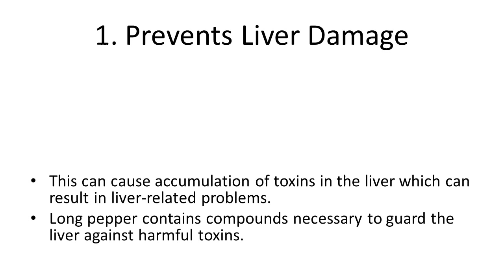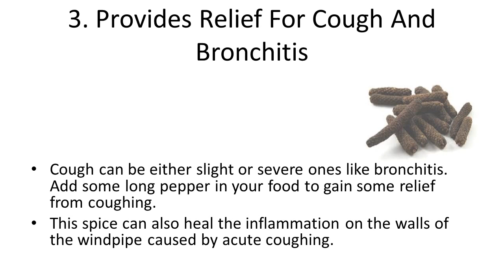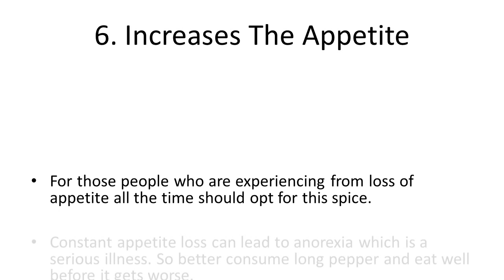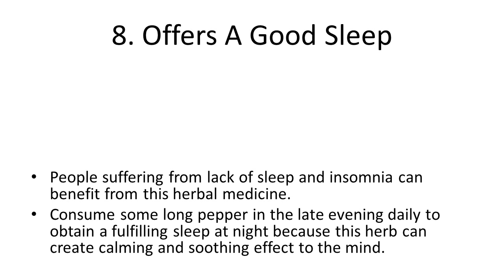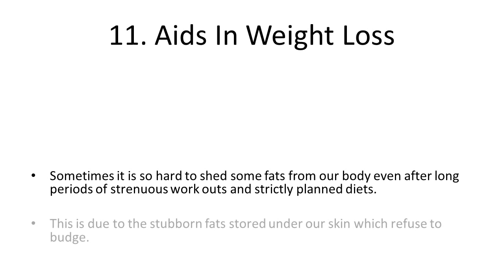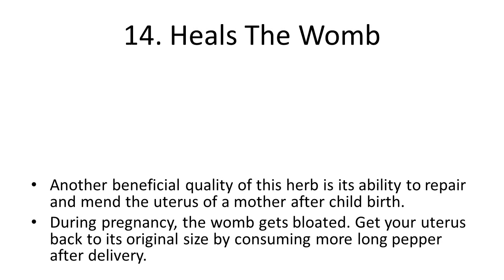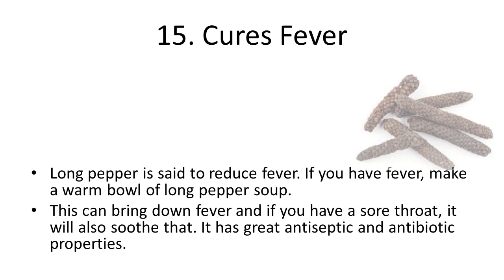Top 10 Health Benefits and Advantages of Eating Long Pepper